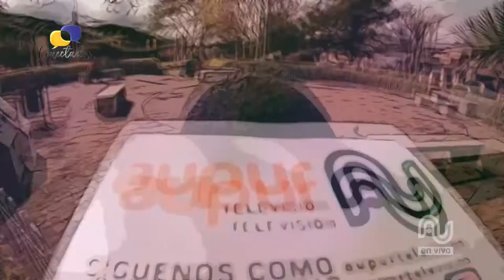Conectados Abril 27 de 2022